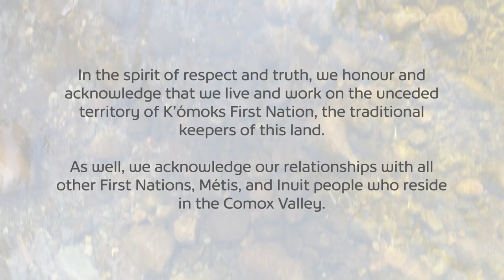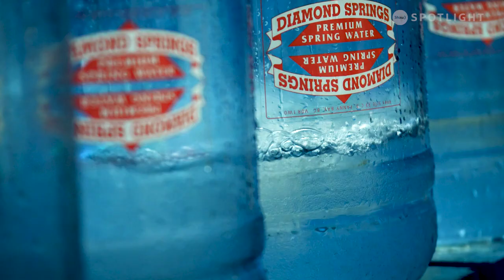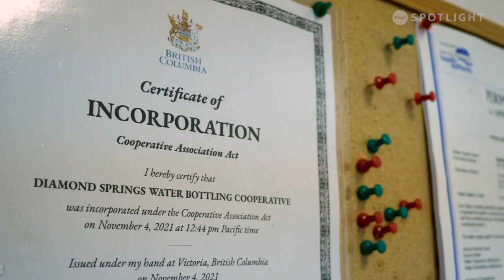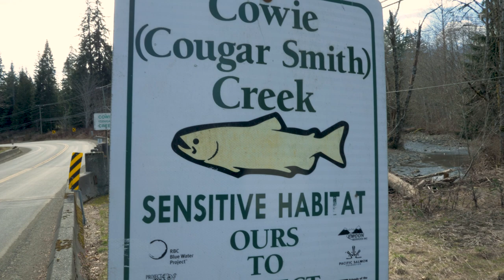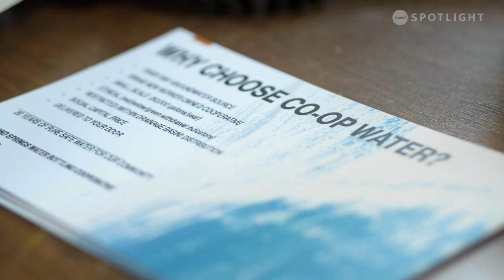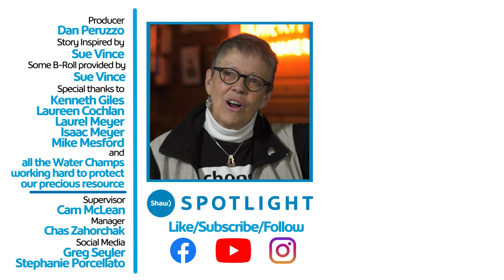Saving Our Most Precious Resource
When Wendy Holm purchased a property in Fanny Bay, she was surprised to find it had a water bottling license/operation in place. As an ardent opposer to water extraction schemes, her first instinct was to shut it down. However, after realizing that her neighbours depended on this water, she chose to apply her co-op expertise to develop a model that could safeguard this precious resource and be replicated by the government.

Title: Wendy's Water Co-op
Producer: Dan Peruzzo